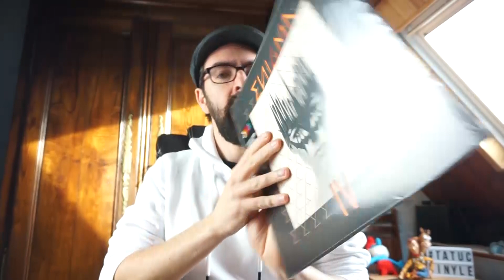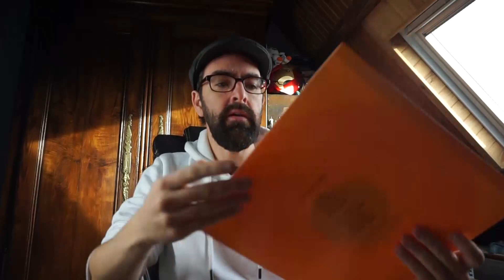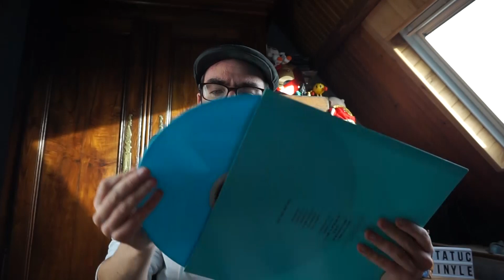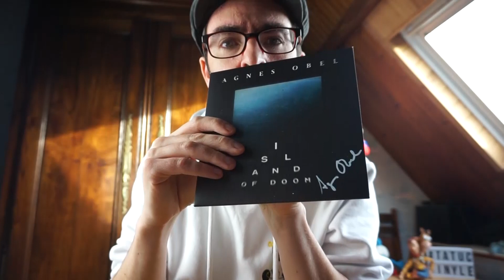Enigma - Les rééditions vinyles couleur.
Présentation de 4 vinyles du groupe Enigma, tous en couleur. En fin de vidéo un petit 45 tours collector.